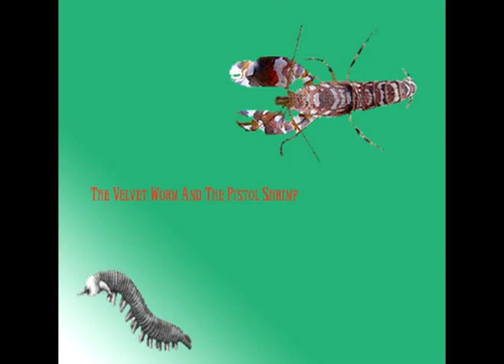TRANS ATLANTIC RAGE-"BROWNIES EAT MY EYES" AND "I JUST LET IT ALL COME IN"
THE VELVET WORM AND THE PISTOL SHRIMP (21 SONGS) BY TRANS ATLANTIC RAGE RELEASED ON ALTERED STATE REFLECTIONS. EXPERIMENTAL CLASSIC! LIMITED CD PRESSING (15 COPIES). ONE OF TRANS ATLANTIC RAGE FIRST RELEASES.

DOWNLOAD TO THE AUDIO OVERVIEW OF THIS ALBUM BY SHADOW ENTITY WIZARD AT THIS LINK
(COPY AND PASTE URL INTO ADDRESS BAR).